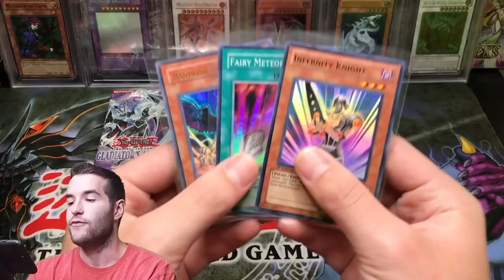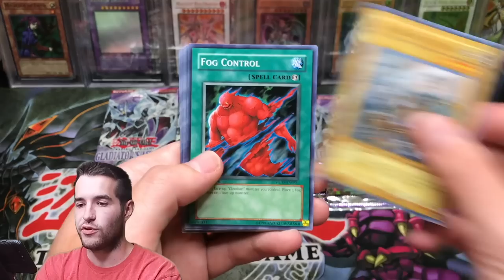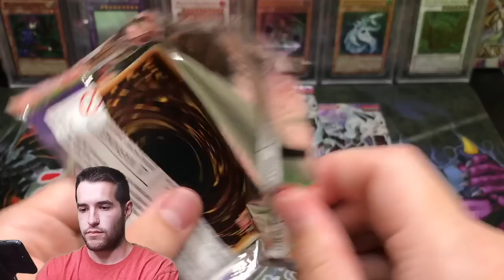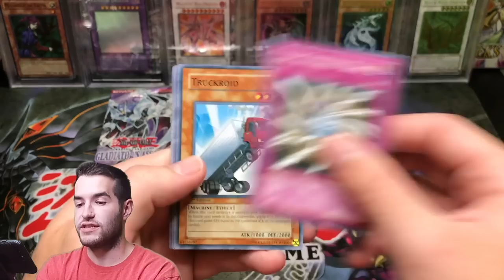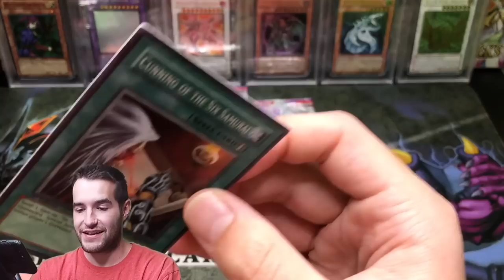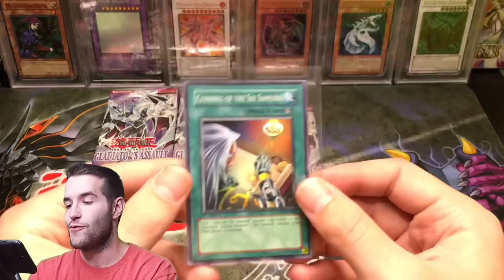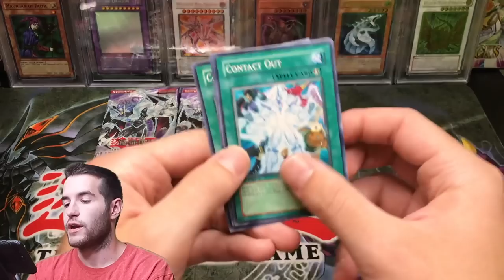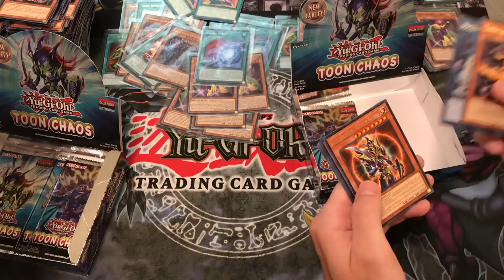I Can't Believe This.. 1st Ed Gladiator's Assault Yugioh Cards Opening!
1) Like the video!
3) Answer the question at the beginning of the video in the comments!

EBAY LINK!

In today's video I will be opening Gladiator's Assault 1st Edition Packs! This is part 4 of the 100 pack opening!